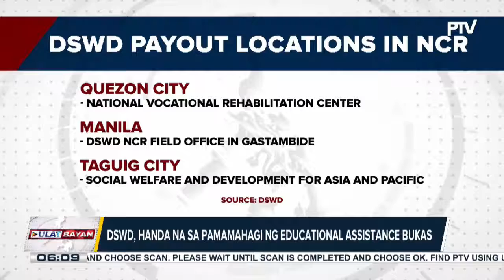Mahigit 200 payout centers ng educational assistance ng DSWD sa buong bansa, handa na